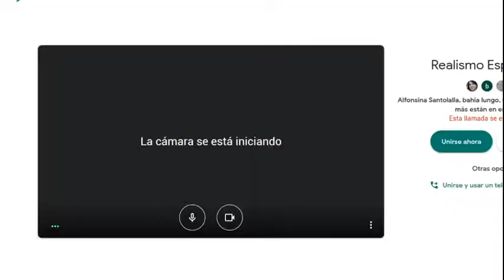Conversación sobre Realismo Especulativo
Conversación sobre Realismo Especulativo con Rodrigo Baraglia, Dario Sandrone e integrantes del Programa de Estudios en Teoría Política.